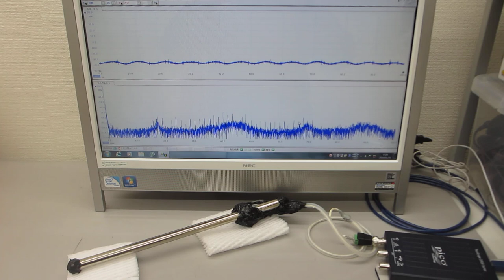動画：超音波プローブの伝搬特性を確認している様子（超音波システム研究所）